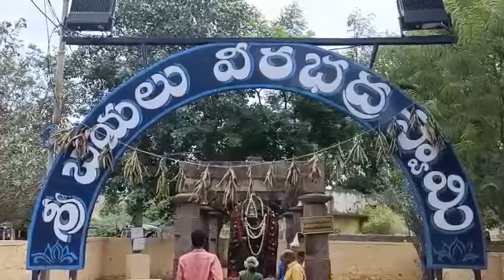శ్రీశైలంలో ప్రత్యేక పూజలు/ Srisailam pujalu